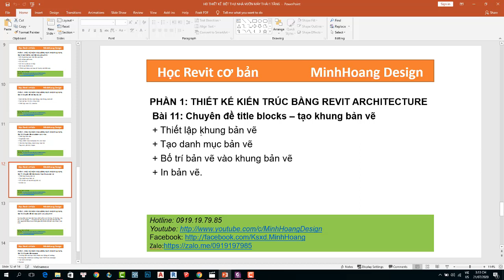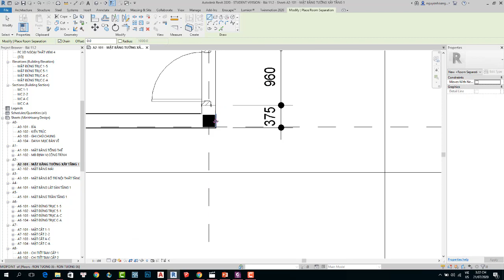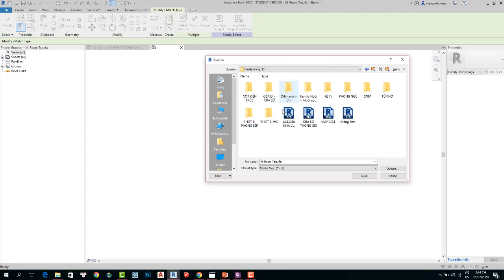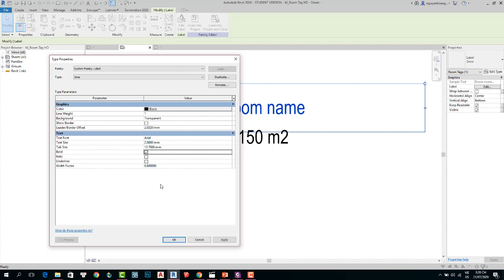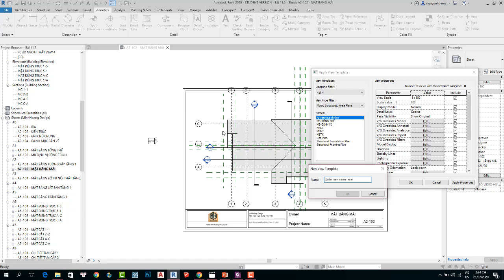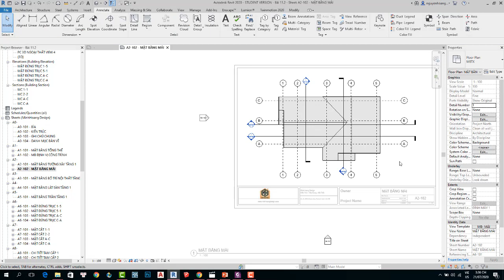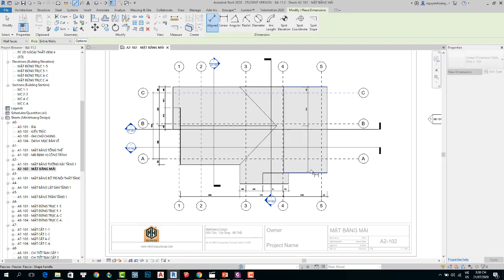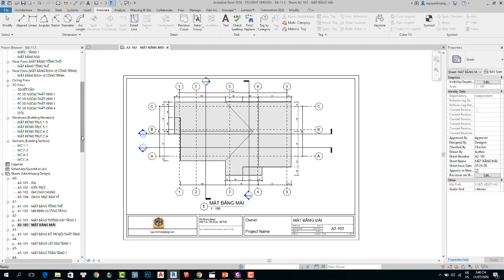BÀI 28-HƯỚNG DẪN THIẾT KẾ BIỆT THỰ SÂN VƯỜN BẰNG REVIT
CÔNG TY TNHH MINH HOÀNG DESIGN: Nhận thiết kế và thi công nội ngoại thất các công trình nhà phố, biệt thự...
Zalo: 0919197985